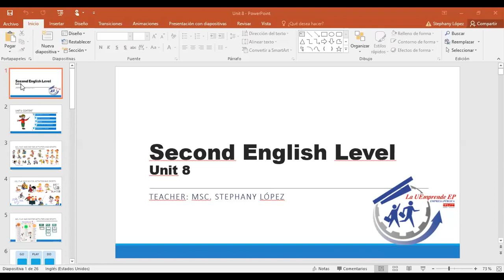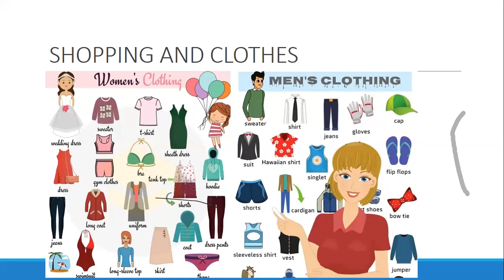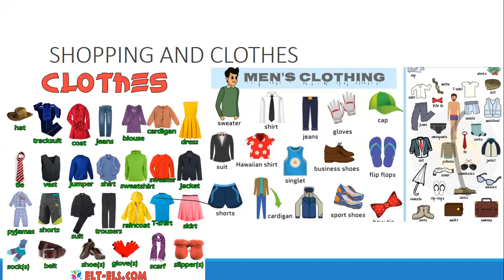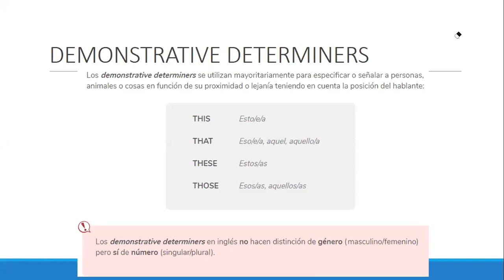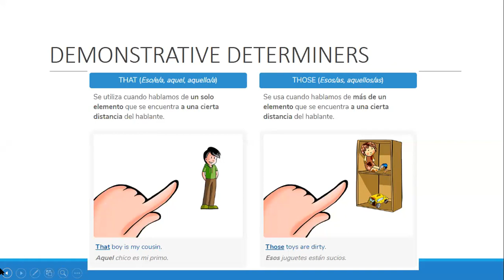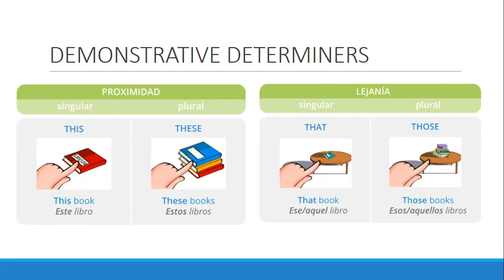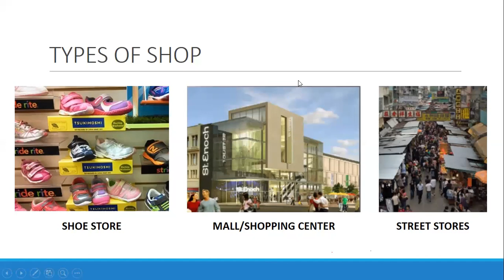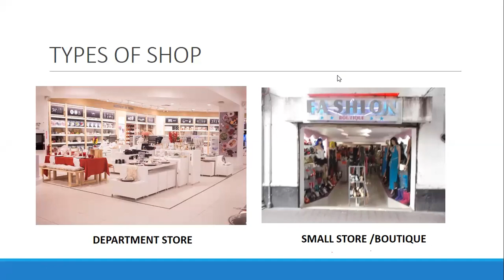Unidad 8 Parte 3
Touchstone 1 Unit 8 Blended Course